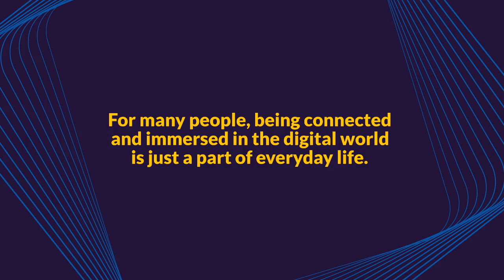What is One Health Joint Plan of Action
Welcome to Relic Curio UPSC TNPSC Academy, your one-stop solution for UPSC TNPSC preparation.

Short videos will be teaching you daily on this channel. We will cover the entire syllabus, strategy, updates, and notifications which will help you to crack the UPSC TNPSC exam.

During the session, our videos will be sharing a lot of tips and tricks to crack the exam. UPSC TNPSC aspirants who are preparing for their exam will be benefited from this channel.

RC Academy platform has the best educators from all over the subject area, who take classes every day.
GROUP 1
GROUP 1A
GROUP 2
GROUP 2A AND ALL GROUP EXAM

Feel free to spread the word – share the videos with your friends and classmates.